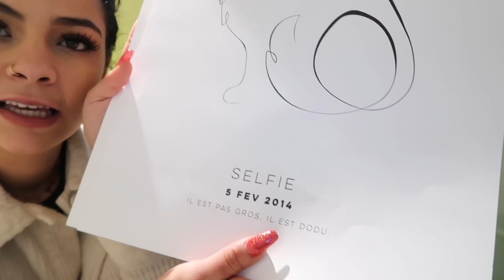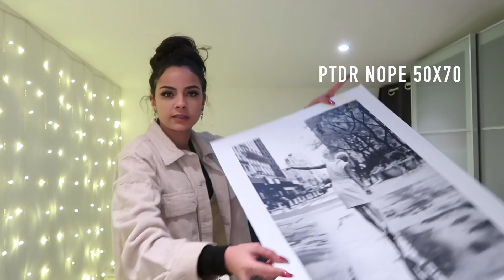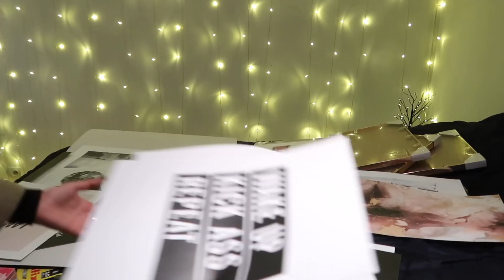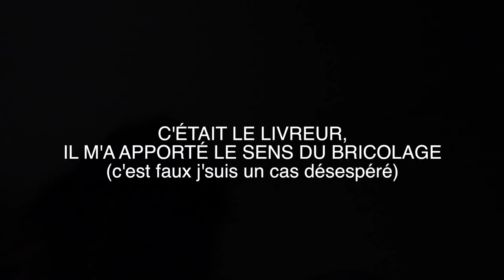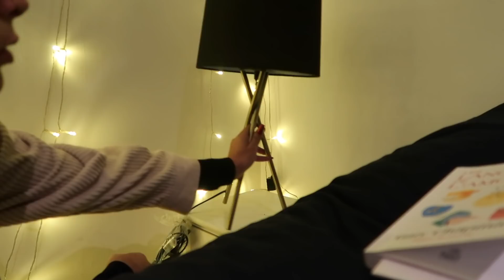ON REDÉCORE MA CHAMBRE (pt. 1) ♡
Disons que j’aurais au moins essayé quoi ✨

*Hors cadres et posters catégorie « Handpicked/Posters Personnalisés ».